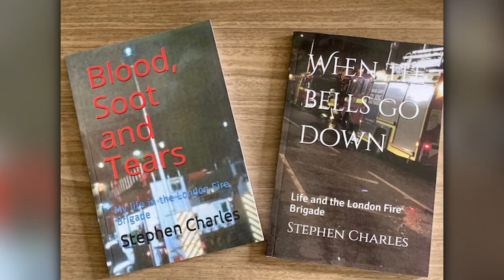London Firefighter's HORRIFIC True Stories | Stephen Charles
Stephen Charles served for 25 years in the London Fire Brigade, retiring in 2018. After an amazing career, Stephen became an author and had his first book published, 'Blood, Soot and Tears'. His book was so well received, that he set about writing his second, which was entitled, 'When The Bells Go Down'. This gripping podcast sheds some light on Steve's experiences, serving in one of Britain's busiest brigades.

Stephen's Books:

'Blood, Soot and Tears: My life in the London Fire Brigade'

➱ Supergreens powder
➱ Nutribullet